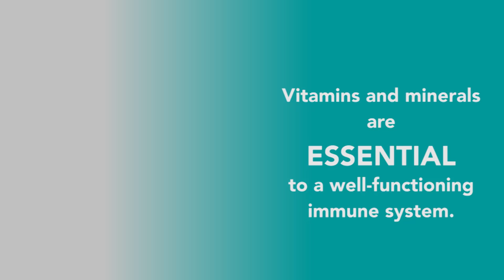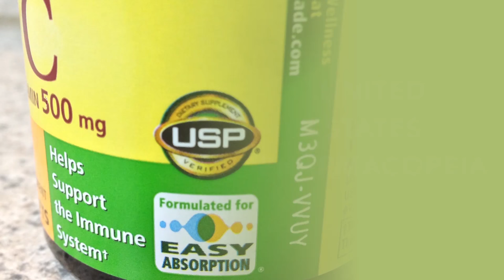Vitamins, Minerals and You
Give your immune system the upper hand and fend off illness with the right vitamins and minerals.